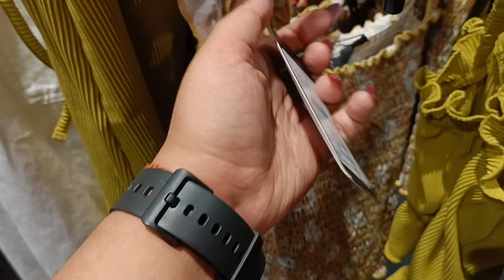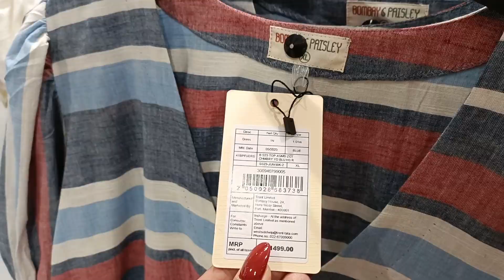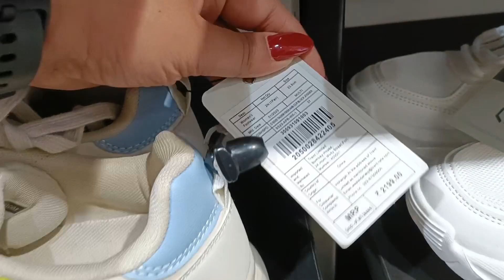Westside summer collection ✨| July 2023 |Westside habitat centre indirapuram westside july_2023.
Hi everyone 👋
This video is all about Westside July 2023 collection

Musician: @iksonmusic